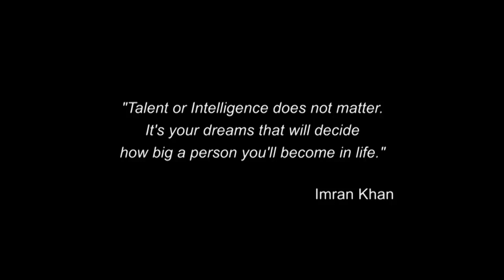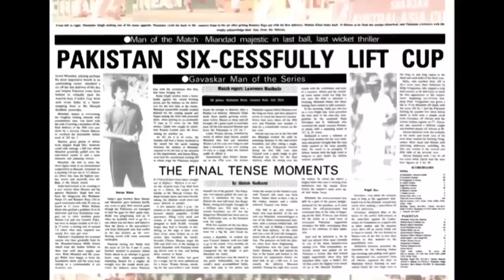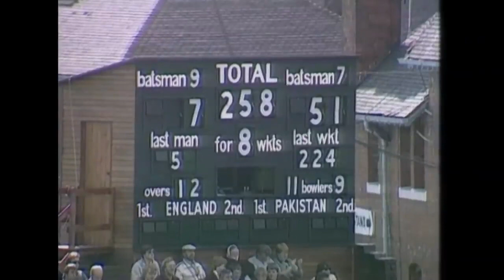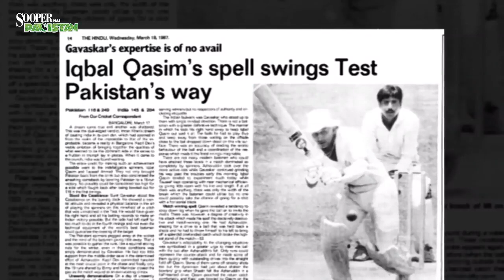Inside a Champion's Mind | Full Documentary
Watch Imran Khan go back to his historic cricketing legacy and tell the story of how he led the team of 1992 and brought the World Cup homel Watch the story behind Pakistan Cricket team's biggest success to date through the lens of two cricket legends Imran Khan and Javed Miandad.